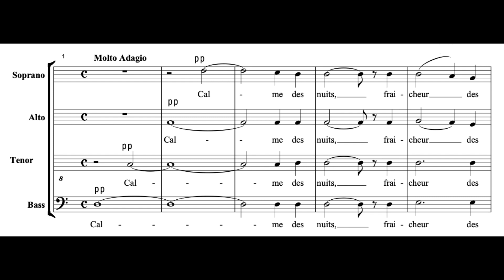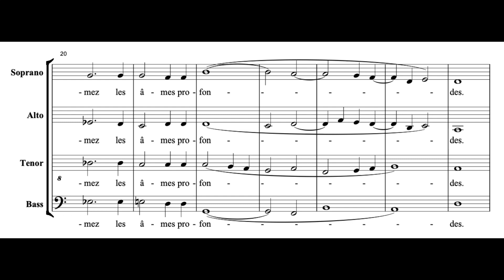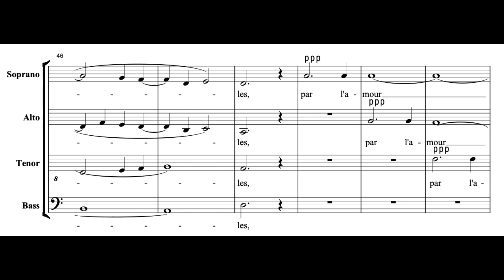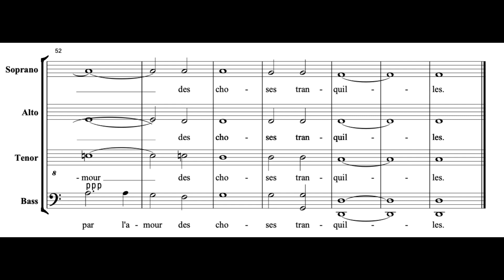Calme des nuits (C. Saint-Saëns) Score Animation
The Convivium Singers